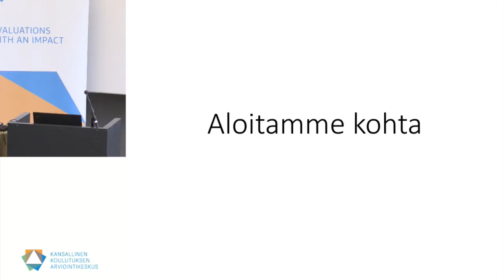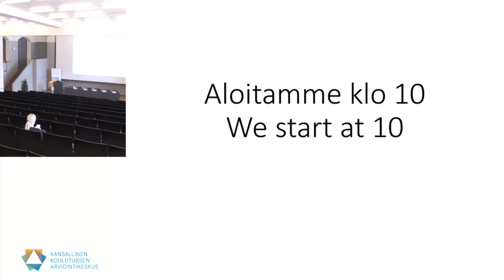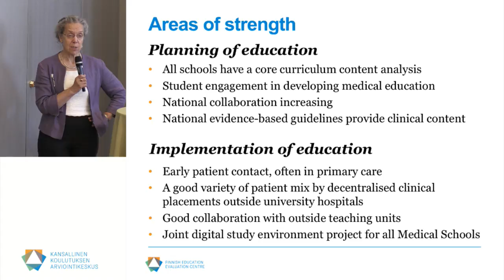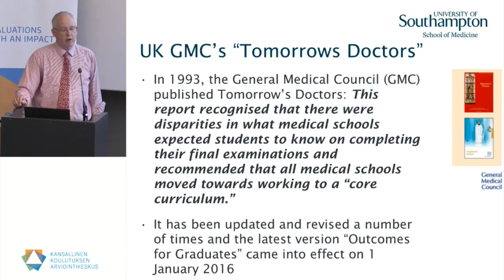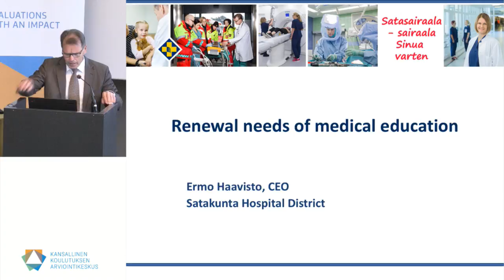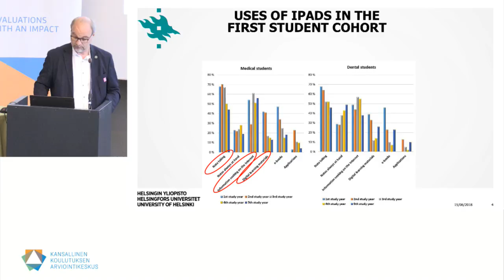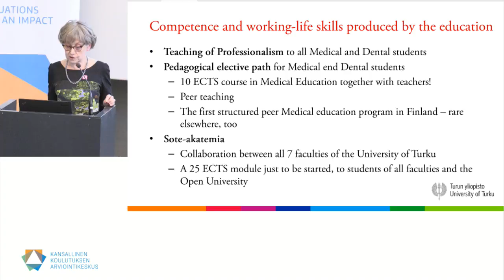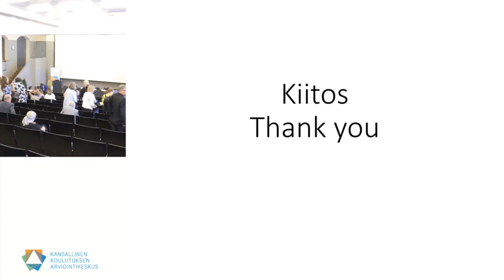Lääketieteen peruskoulutuksen arvioinnin päätösseminaari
Kansallismuseon auditoriossa 15.6. klo 10–13
Seminaarin kieli on englanti

47:00 OPENING OF THE SEMINAR – Director Harri Peltoniemi, FINEEC

53:05 MAIN RESULTS OF THE EVALUATION – Professor Marjukka Mäkelä, University of Copenhagen, Chair of the evaluation team

COMMENTS FROM THE EVALUATION TEAM MEMBERS
1:24:43 What is a Finnish Doctor? – Professor Emeritus Christopher Stephens, University of Southampton
1:37:43 Building a national framework – Professor Gerda Croiset, University Medical Center Groningen
1:45:23 Principles of assessment – Senior Lecturer Riitta Möller, Karolinska Institutet

Renewal needs of medical education
1:59:10 Medical student views – Joel Telkkä, University of Helsinki, Finnish Medical Students’ Association
2:04:13 Employer views – Medical Director Ermo Haavisto, Satakunta Hospital District

SHARING STRENGTHS AND GOOD PRACTICES FOR THE FUTURE MEDICAL EDUCATION – UNIT SPECIFIC POINT OF VIEWS
2:23:30 Professor Jarmo Jääskeläinen, University of Eastern Finland
2:30:18 Clinical teacher Jussi Merenmies, University of Helsinki
2:38:20 Director of medical curriculum Petri Kulmala, University of Oulu
2:45:58 Vice Dean Seppo Nikkari, University of Tampere
2:50:44 Director Outi Kortekangas-Savolainen, Centre for Medical Education, University of Turku

2:57:00 DISCUSSION

CLOSING THE SEMINAR: NEXT STEPS
3:22:17 Minister of Social Affairs and Health Pirkko Mattila